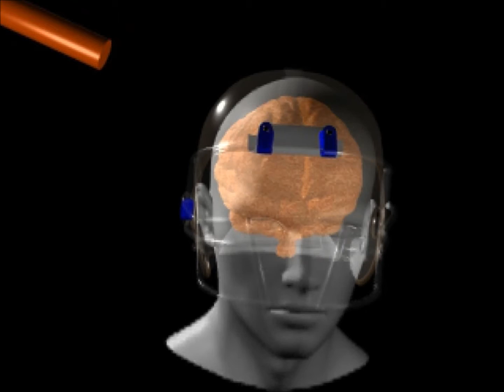CMTechnologies Cerebral Momentum Test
Cerebral Momentum Test